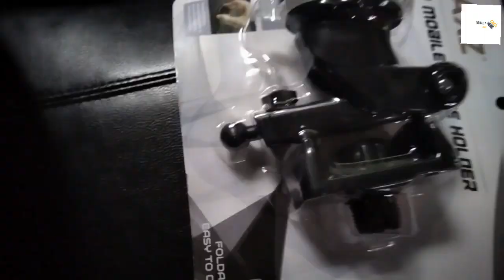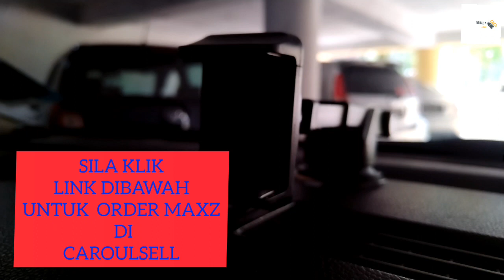CAR MOBILE PHONE HOLDER 2022(yang paling tahan lasak)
CAR MOBILE PHONE HOLDER

Klick link dibawah untuk pembelian
Shopee now! 👇👇👇👇